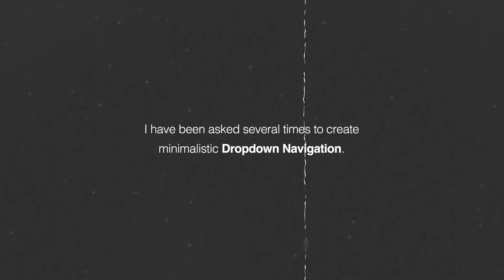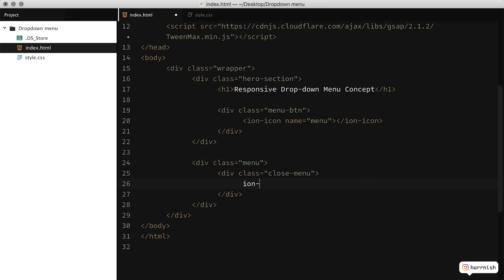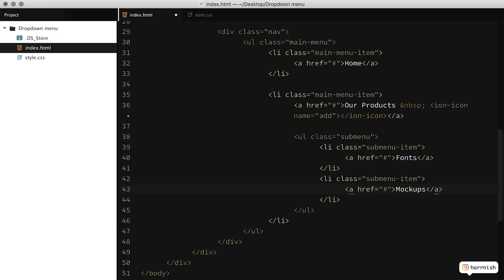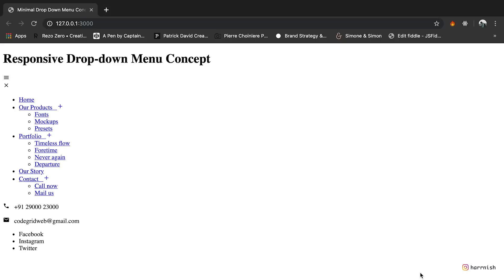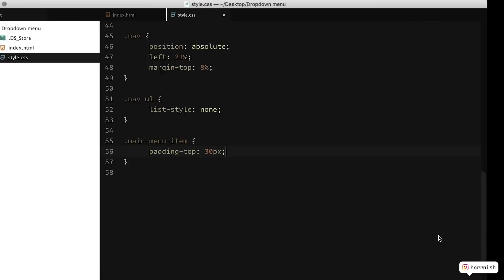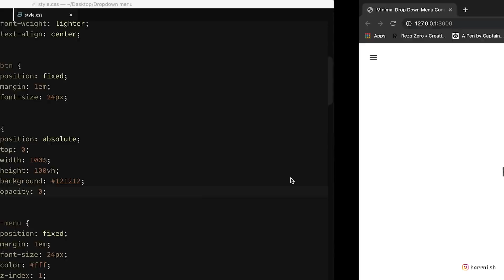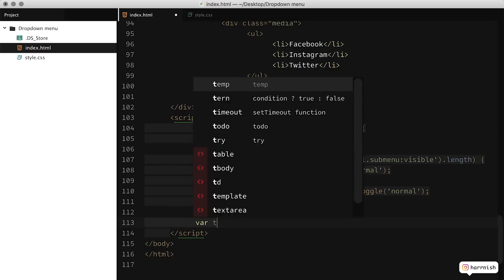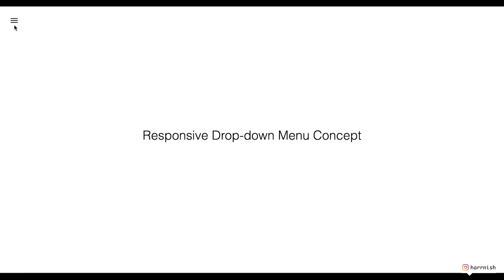Responsive Dropdown Navigation Menu | HTML, CSS & JavaScript (JQuery + GSAP)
Hey gang, what up! Okay so this time, I have tried to keep this super simple. I used a couple of lines of JQuery to toggle submenus and a bit of GSAP to toggle and reveal that overlay. I hope this will help.

Feel free to use it in any of your projects. Also just play around with the deeper settings according your requirement. Sometimes I get great looking results by just adding minor tweaks.

I always scavenge for the perfect music to seek inspiration while creating. And thus the playlist, for all those who always hunt for the perfect music to light up and start working. Because after all music is not only about anything that sounds good to the ears but a feeling.  I have been asked a lot many times to share my playlist. I have decided to share the link to my playlist which is called 2:47AM. And I'll be updating it every Saturday. Enjoy the music.